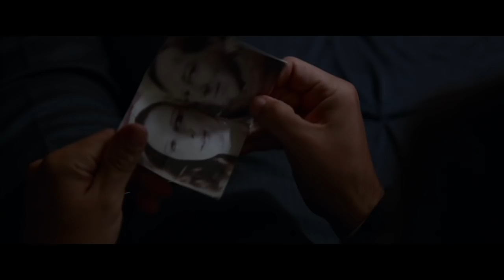Bastards Official Trailer #1 (2016) Owen Wilson, Ed Helms -- Regal Cinemas [HD]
Bastards opens January 27, 2016.

Upon learning that their mother has been lying to them for years about their allegedly deceased father, two fraternal twin brothers hit the road in order to find him.

Director: Lawrence Sher
Writer: Justin Malen (screenplay)
Stars: J.K. Simmons, Owen Wilson, Glenn Close